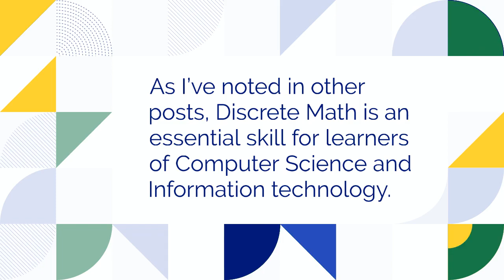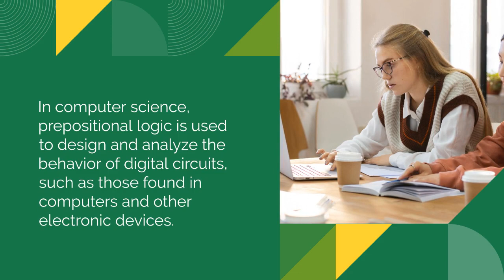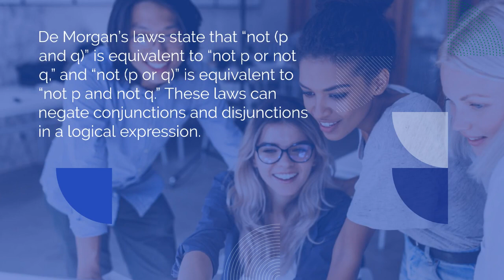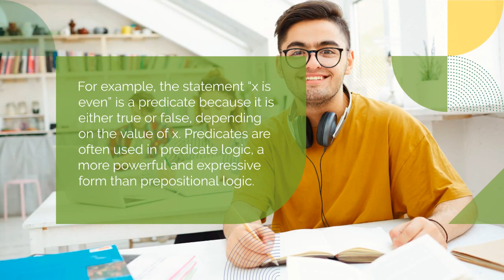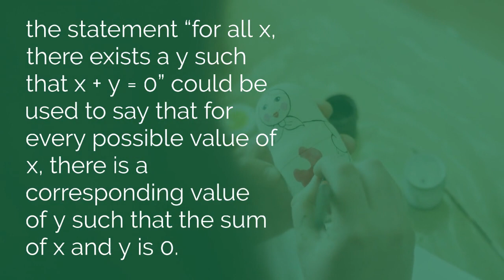Discrete Math Propositional Logic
Let's geek out a bit on Discrete Math - Propositional Logic. A bit of an overview to support your learning.

Ron McFarland, Ph.D., CISSP, is a Senior Cybersecurity Consultant at CMTC (California Manufacturing Technology Consulting) in Torrance, CA. He received his doctorate from NSU’s School of Engineering and Computer Science, an MSc in Computer Science from Arizona State University, and a Post-Doc graduate research program in Cyber Security Technologies from the University of Maryland. He taught Cisco CCNA (Cisco Certified Network Associate), CCNP (Cisco Certified Network Professional), CCDA (Design), CCNA-Security, and other Cisco courses. He was honored with the Cisco Academy Instructor (CAI) Excellence Award in 2010, 2011, and 2012 for excellence in teaching. He also holds multiple security certifications, including the prestigious Certified Information Systems Security Professional (CISSP) certification and several Cisco certifications.

The videos and this YouTube channel, in general, may contain certain copyrighted works that were not specifically authorized to be used by the copyright holder(s), but which we believe in good faith are protected by federal law and the fair use doctrine for purposes such as criticism, comment, news reporting, teaching, parody, or research, and is not an infringement of copyright.

CONTACT Dr. Ron McFarland, Ph.D., MSc, CDNA, CISSP